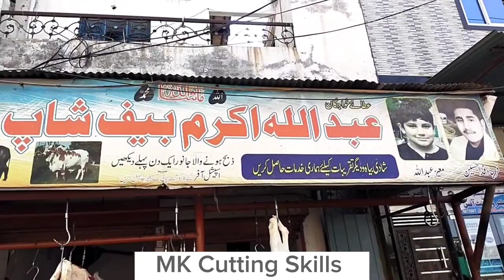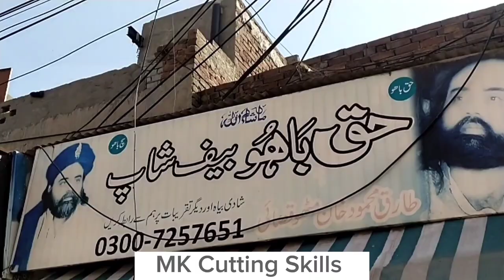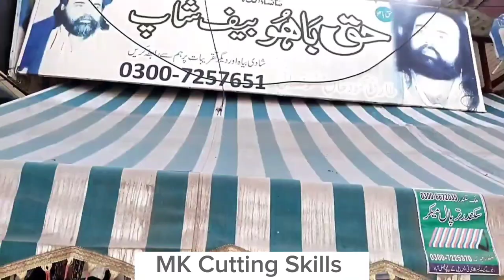WholeSale Meat Market In Faisalabad | Beef And Mutton Cutting Skills| How To Cut | MK Cutting Skills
baby garments wholesale market in faisalabad
meat market in faisalabad
faisalabad wholesale cloth market
baby garments wholesale market in lahore
best food in faisalabad
meat market
meat market in pakistan 2023
faisalabad
wholesale fresh meat market in karachi
faisalabad wholesale market
wholesale market faisalabad
wholesale fresh meat market in karachi 2023
meat cutting machine wholesale market in pakistan
faisalabad baby & baba wholesale garments
mutton cutting skills
mutton cutting
cutting skills
beef and mutton cutting skills
meat cutting skills
beef cutting skills
mutton
mutton cutting skill
mutton cutting and selling shop,goat meat cutting and selling shop
beef cutting
meat cutting
goat cutting skills
mutton cutting video
mutton cutting knife
mutton cutting skills india
goat meat cutting
amazing cutting skills
goat meat cutting skills
goat cutting skills bangladesh
how to cut meat
meat
how to cut meat for hot pot
how to cook meat
how to slice meat
how to,how to slice meat thinly
how to cut steak
how to cut meat thin
how to cut chicken
how to cut every meat
how to cut meat against the grain
max the meat guy
cutting meat
cut meat
how to cook
how to cut my steak
how to cut a steak
cut meat thin
how to buy meat
cuts of meat
cut your own meat
how to cut tri tip
how to cut a beef steak
how to cut filet mignon